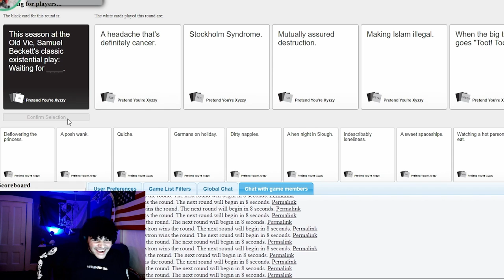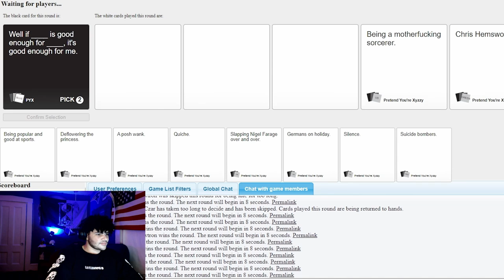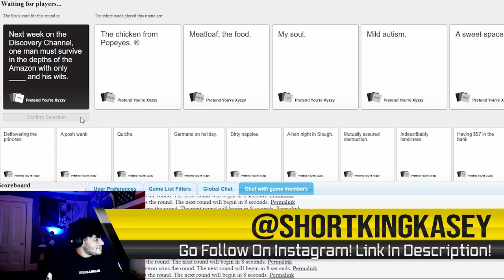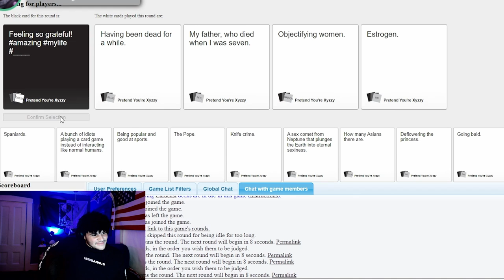1 Year Of Roxalt!!!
It has officially been a full year since the beginning of the channel! I cannot thank y'all enough for all your support over the past year, and I cannot wait to keep making more videos and to see how much bigger and stronger The Legion will grow in the next year! I love all of you so much! Thank y'all so much for all your support! The Grind Goes On! Legion Strong!

00:00 - Subscribe To Join The Legion!
00:15 - Thank Y'all So Much!!!
00:28 - Dark Fracture Clips
00:40 - This Means So Much To Me!!!
00:59 - Scare Compilation
01:32 - Chaos Nightfall Highlights
02:04 - AndiKat Highlights
02:36 - Dani Highlights
03:07 - Kel Highlights
03:37 - Sizzle Highlights
04:07 - Gisbad Highlights
04:37 - Kasey Highlights
05:08 - LaughUp Highlights
05:38 - Thomas Highlights
06:08 - I Can't Wait To Keep Making Videos For Y'all
06:16 - Funny Moments Compilation
07:20 - Inappropriate Jokes Compilation
08:34 - 10 Minutes In Hell Clips
09:06 - YOU are conscious MATTER clip
09:39 - Thank Y'all So Much!!! The Grind Goes On!!!
10:12 - Outro